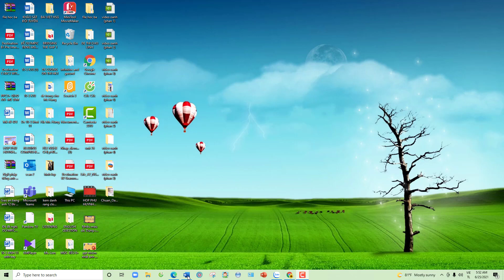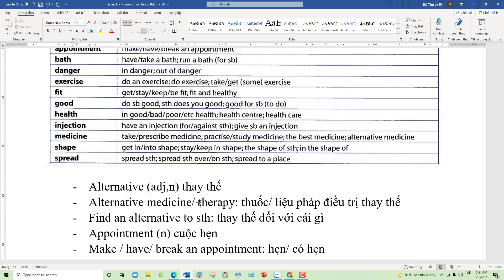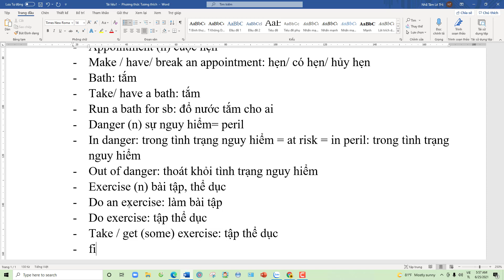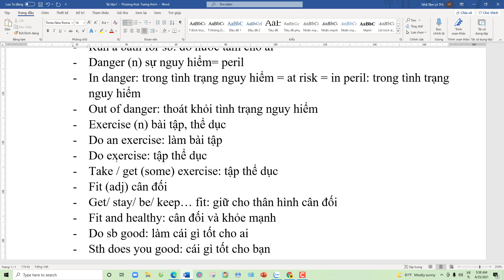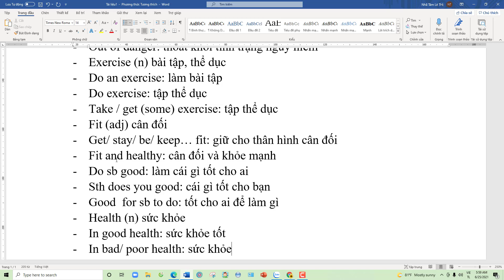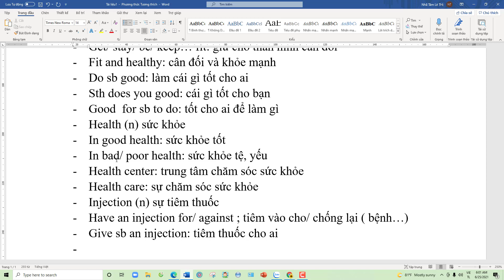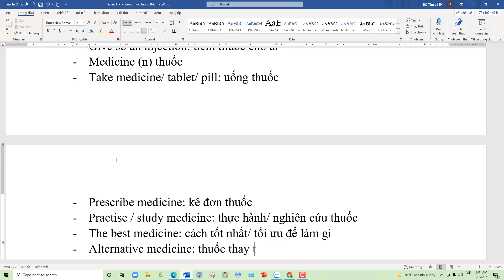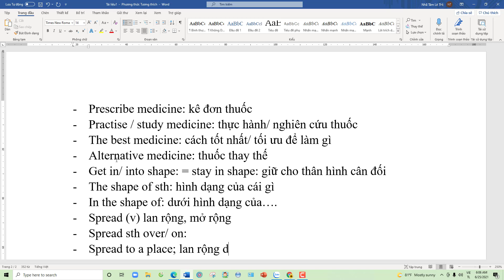UNIT 14 COLLOCATIONS